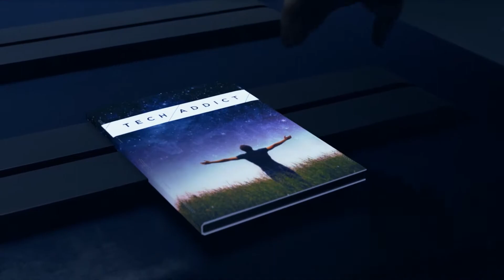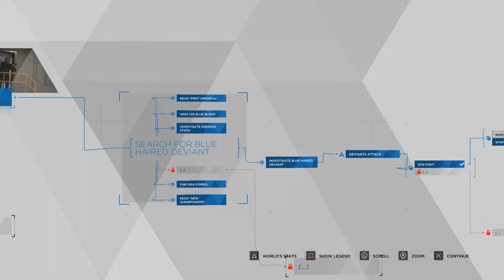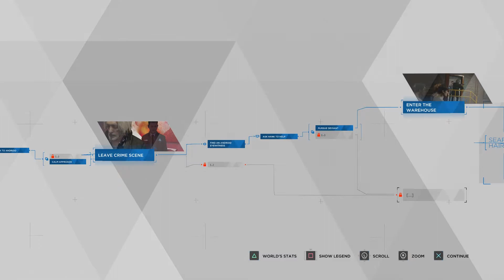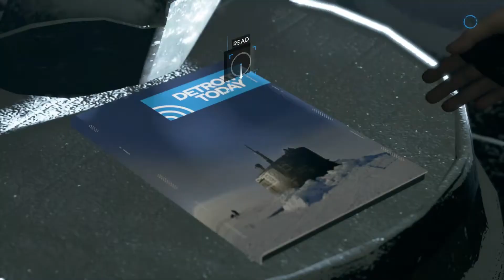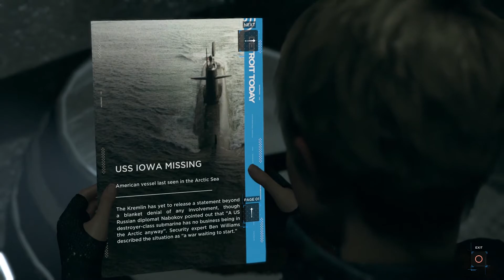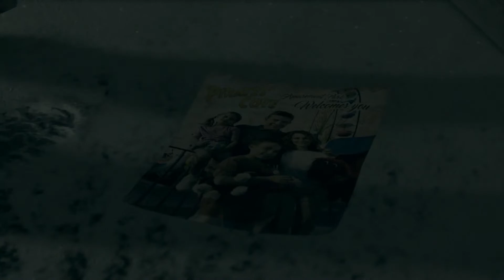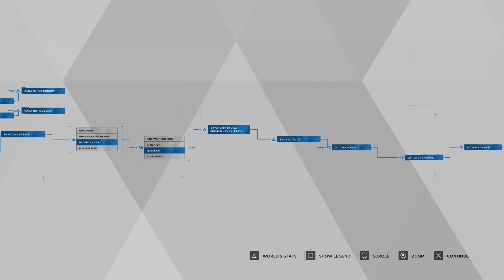Detroit Become Human Episode 9 - She finally smiles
Song Title: Street Food by Rhodz